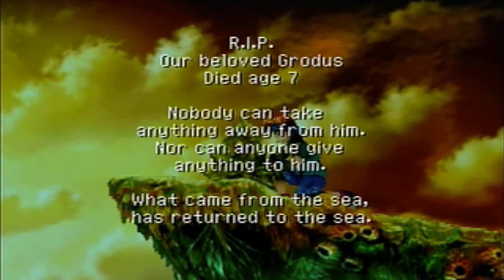Let's Play Chrono Cross (Blind) Episode 6: Cape Howl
So as Leena told us we are dead (or in this timeline it would seem) and the grave is locate in Cape Howl. So we set out for Cape Howl where we will meet 4 strange people out of 3 think we are a ghost

•Links•